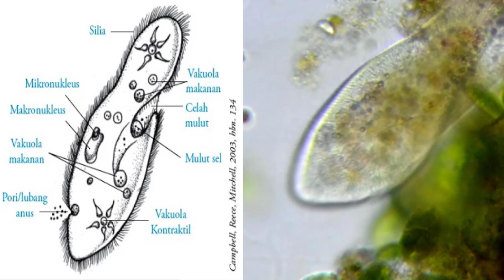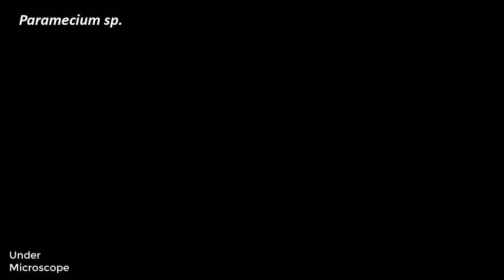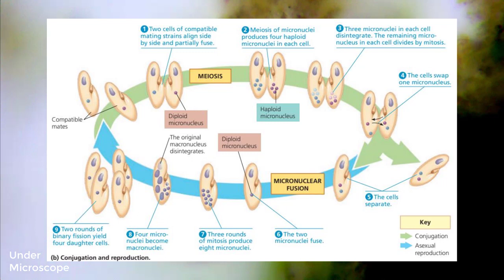Paramecium, Protista Bersilia Mirip Sandal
Mikroorganisme Mirip Sandal, Paramecium sp